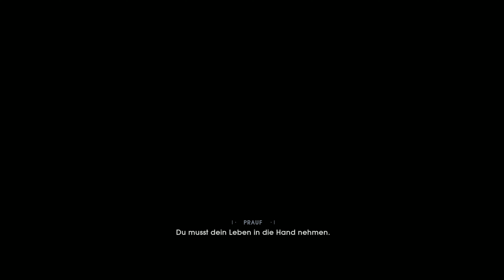Star Wars Jedi: Fallen Order Full Gameplay Walkthrough Part 01 [4K 60FPS PC] no commentary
[PEGI 16 / USK 16] Hello everyone today we are playing the full game Star Wars Jedi: Fallen Order story on PC in 4K (UHD 2160p) HEVC with 60FPS. This Star Wars Jedi: Fallen Order no commentary walkthrough (english audio and german subtitle) will include the full gameplay in highest quality. The playthrough of Star Wars Jedi: Fallen Order contains the whole campaign with all main story missions, cinematics, cutscenes and the ending.

It would help us creating more videos that we love.

PC Specifications:

GPU - AMD Radeon RX 6900 XT 16 GB GDDR6 XFX Reference Design
RAM - 4 * 8 Gb G.Skill RipJaw DDR4 3200 MHz (32 Gb)
Mainboard - Gigabyte B450 Gaming x
PSU - BeQuiet Pure Power 11 - 850 W
CPU Cooler - Corsair Hydro H80i v2
SSD - Kingston NV2 NVMe 1 TB M.2 PCIe 4.0
Audio - Steelseries Arctis Pro + Game DAC

Video Recordings:

Recording Program - AMD Radeon ReLive (Adrenalin)
Recording Bitrate - 100 mb/s
Audio Bitrate - 320 kb/s
Recording Resolution - 4K (UHD 2160p)
Encoder - HEVC
Editing Software - Losslesscut